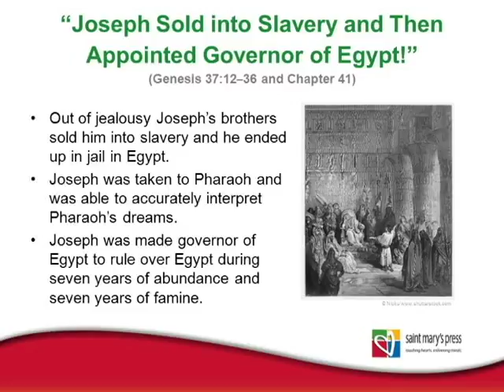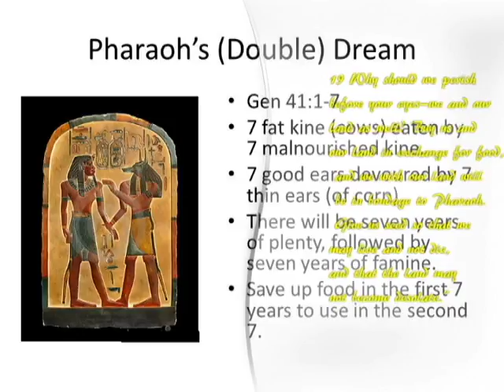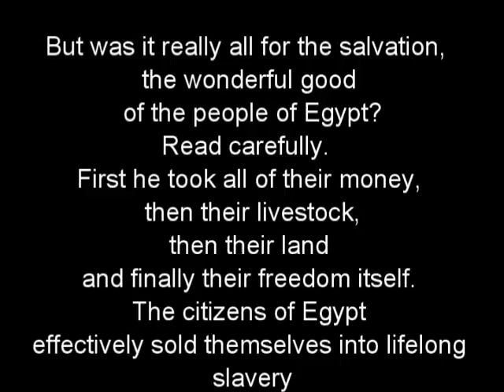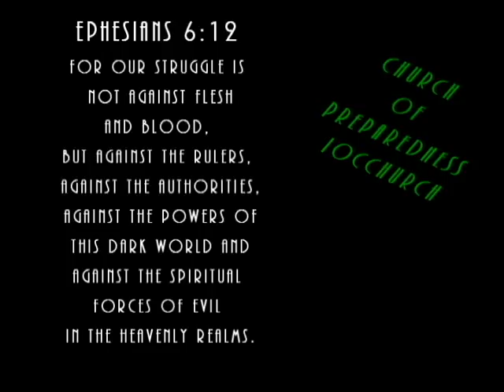Dr Kelsey Graham Ministries